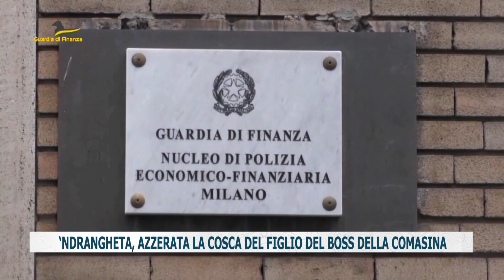‘NDRANGHETA, AZZERATA LA COSCA DEL FIGLIO DEL BOSS DELLA COMASINA